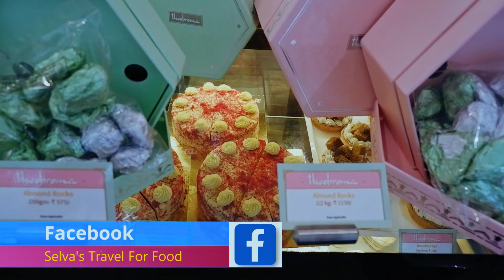LUXURIOUS DESERT @ THEOBROMA - BEST BROWNIES AND PASTRIES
Hi guys

Ground Floor, Unit 1, 2981, 12th Main Rd, HAL 2nd Stage, Indiranagar, Bengaluru, Karnataka 560008

We are a group of fun loving people who love to travel for food. We are basically from Bangalore in Karnataka and my native is Chennai in Tamil Nadu. We mostly keep travelling and explore the best restaurants and the best nonveg hotels around Bangalore and Chennai  in Tamil Nadu.
Our Channel is mainly focused on food reviewing , cooking some wonderful recipes which were really good at restaurants and parenting skills with our experience.
Our channel is basically in Tamil and we can speak multiple languages .
We would love to travel through out India to explore new variety of food or dishes to learn there culture and there regional cuisine.
We will travel more and keep posting videos to keep you guys entertained so please subscribe to our channel " Selva's travel for food" To travel with us and have fun with us.